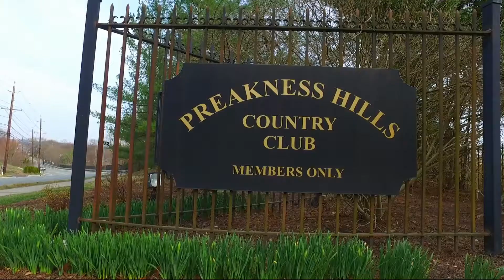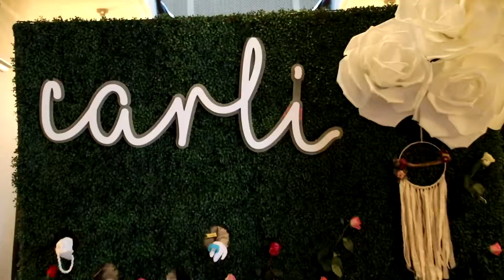Carli's Bat mitzvah Trailer